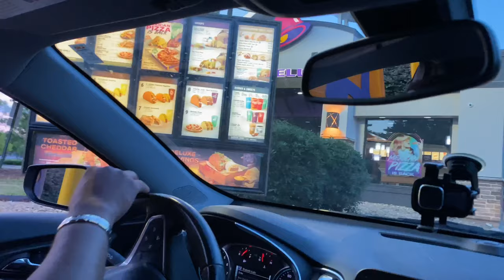V L O G | SPEND THE WEEKEND WITH US *meet DJ’s sisters!*